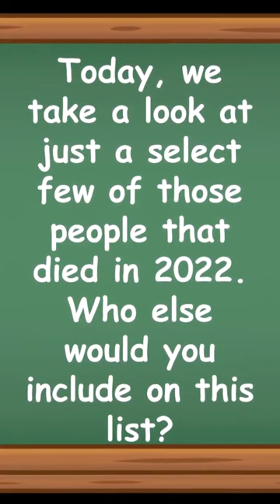History Short: Some of the People We Lost in 2022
On December 31, 192, Roman Emperor Commodus was assassinated, one of many Roman emperors that met an untimely end.

The text narrated in this video is from the original article

by Governor Tom Wolf from Harrisburg, PA available by Rob DiCaterino from Clifton, NJ, USA available and by Super Festivals from Ft. Lauderdale, USA available are licensed under the Creative Commons Attribution 2.0 Generic license